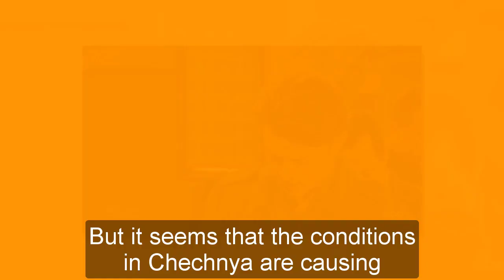General Hospital Shocking Spoilers Not only Nikolas, Laura brought Luke & Courtney back to PC